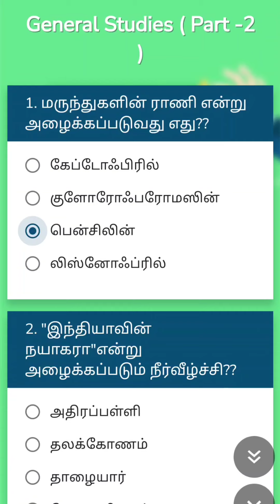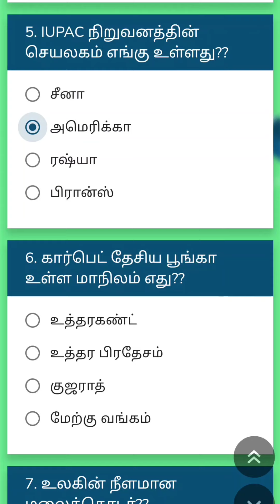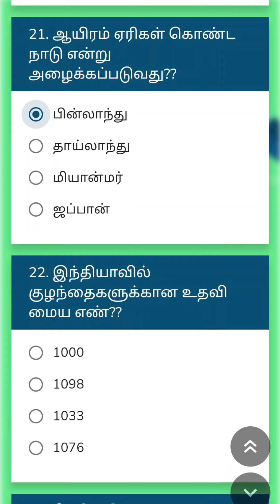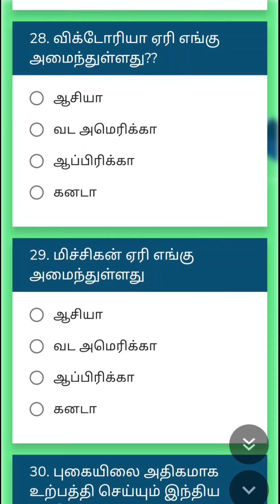🌤General Studies🌤Part -2🌺முக்கிய வினாக்கள் | TNPSC 2021-2022 | Group 4 / VAO | Group 1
☀tnpsc life,
☀tnpsc preparation,
☀tnpsc group 4 exam date 2022,
☀tnpsc maths,
☀tnpsc latest news,
☀tnpsc exam,
☀tnpsc academy,
☀tnpsc aptitude,
☀tnpsc achievers,
☀tnpsc buddies,
☀tnpsc books,
☀tnpsc beginners,
☀tnpsc channel,
☀tnpsc coaching,